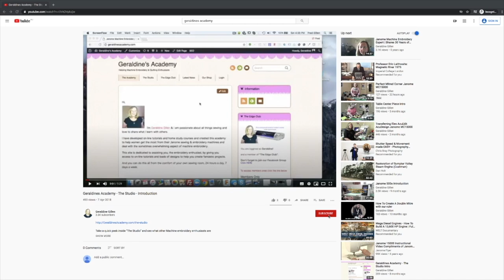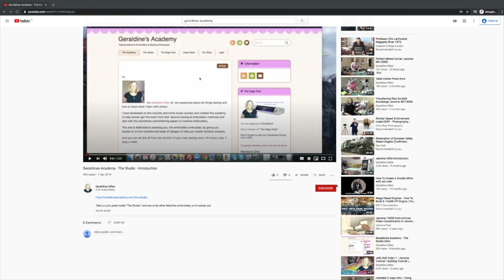Jelly Roll Quilting In The Hoop | Geraldines Academy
GET ACCESS TO THE FULL TUTORIAL & DESIGNS

See a snippet of our latest tutorial showing you how to use Jelly Rolls in the hoop and turn the blocks into a multi purpose clutch bag
Jelly Roll Quilting In The Hoop